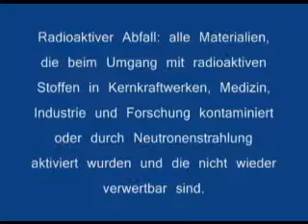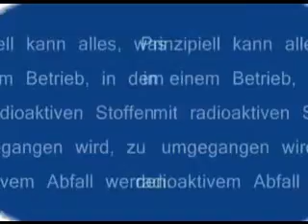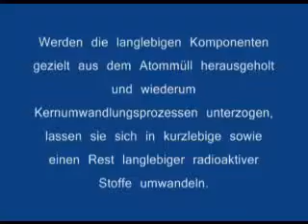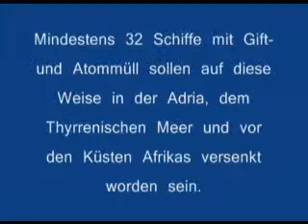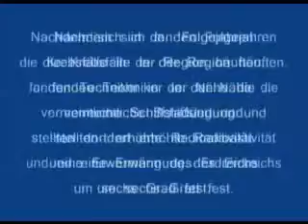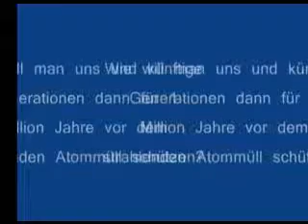Atommüll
Antiatom- Schulwettbewerb 2009/10

Ein beitrag von Lisa Jost, Eva Rezsni, Tabea Rumpf, Alexandra Waniek